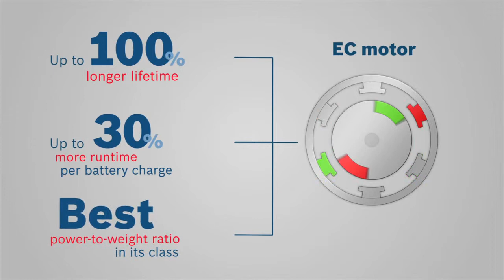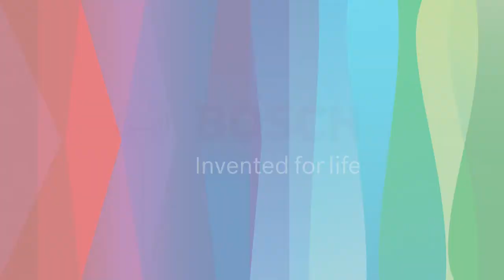Bosch GSR 10,8 V-EC / GSR 10,8 V-EC HX Professional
Longer lifetime thanks to brushless EC motor with “Electronic Motor Protection” (EMP). Longer runtime: up to 1000 screws (4 x 40 mm) with one battery charge (2.5 Ah). Better power-to-weight ratio with up to 18 Nm torque (soft screwdriving application) for powerful screwdriving up to 7 mm with a head length of only 163 mm and a weight of only 0.9 kg.